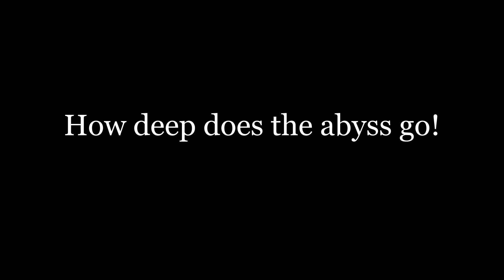WHERE IN PURGATORY AM I ?? | Scorn Gameplay Ep.3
Survival Horror | Single Player | First Person | PC | Gamepass